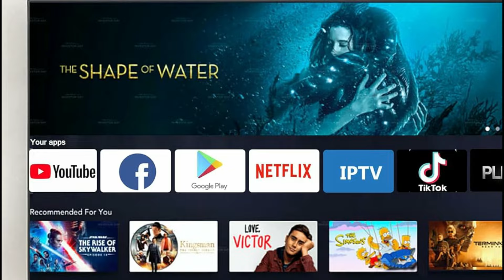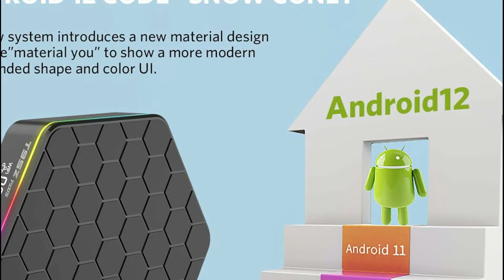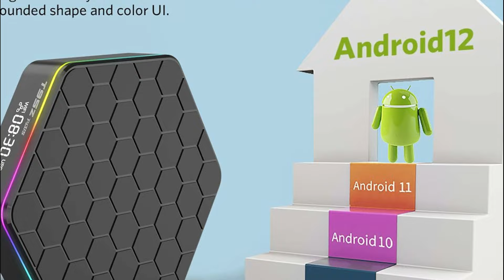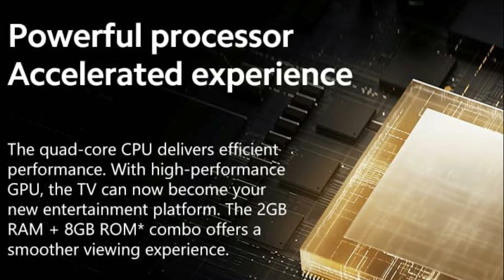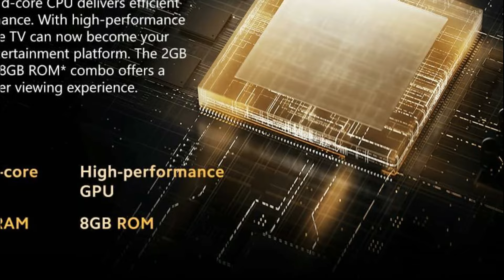Besten Android TV Boxen im Vergleich Top 5 Android TV Boxen Test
5. Puersit Android 10.0 TV Box

4. Magcubic Android TV Box

3. Idealroyal Android 12.0 TV Box

2. Weily Android TV Box

1. Xiaomi TV Box S 2nd Gen